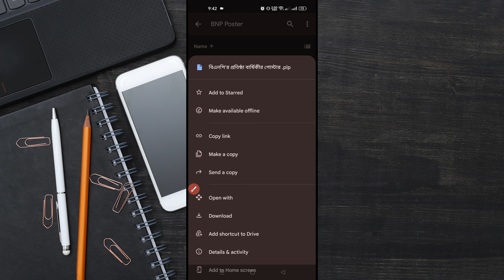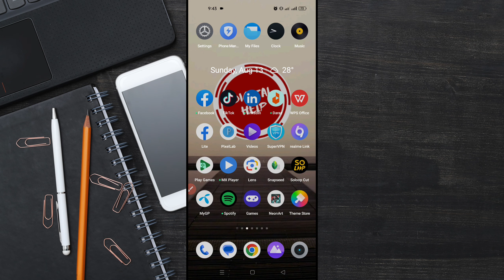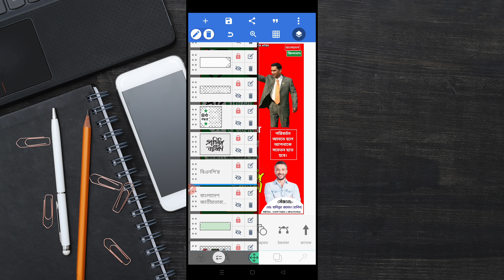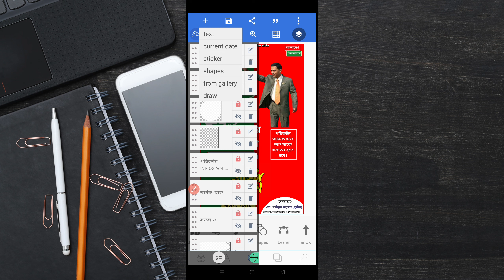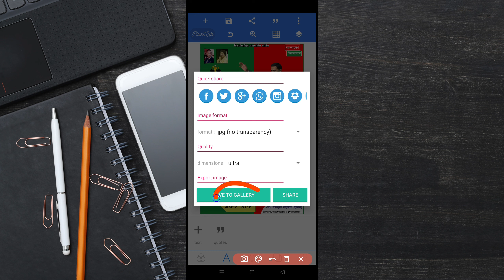বিএনপির প্রতিষ্ঠা বার্ষিকীর পোস্টার ডিজাইন || BNP Poster Design (free plp)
Hello Friend 😊😊😊😊

৪ সংখার পাসওয়ার্ড  সংগ্রহ করতে হবে ।

Habibur Rahman

Digital Help

Election poster design in pixellab

বিএনপি'র পোস্টার ডিজাইন

বিএনপি'র প্রতিষ্ঠাবার্ষিকীর পোস্টার

how to make a political poster in Pixellab

BNP poster plp

Bangladesh national party poster design plp

বিএনপি'র পোস্টার plp

বিএনপি'র প্রতিষ্ঠাবার্ষিকীর পোস্টার ২০২৩

রাজনৈতিক পোস্টার ডিজাইন

1 September plp file

1 September bnp plp file

বিএনপির প্রতিষ্ঠা বার্ষিকীর পোস্টার ডিজাইন

বিএনপির প্রতিষ্ঠা বার্ষিকীর

প্রতিষ্ঠা বার্ষিকীর পোস্টার ডিজাইন

প্রতিষ্ঠা বার্ষিকী পোস্টার ডিজাইন

poster design

প্রতিষ্ঠা বার্ষিকী পোস্টার ডিজাইন তৈরি মোবাইল দিয়ে

বিএনপির 45 তম প্রতিষ্ঠাবার্ষিকী পোস্টার

Graphic Research

প্রতিষ্ঠা বার্ষিকী পোস্টার

জাতীয়তাবাদী ছাত্রদলের প্রতিষ্ঠা বার্ষিকী পোস্টার ডিজাইন